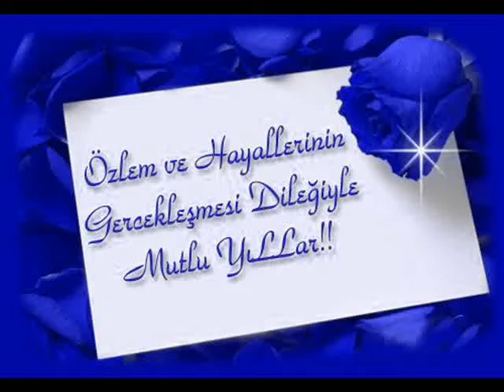iyiki dogdun ablacim